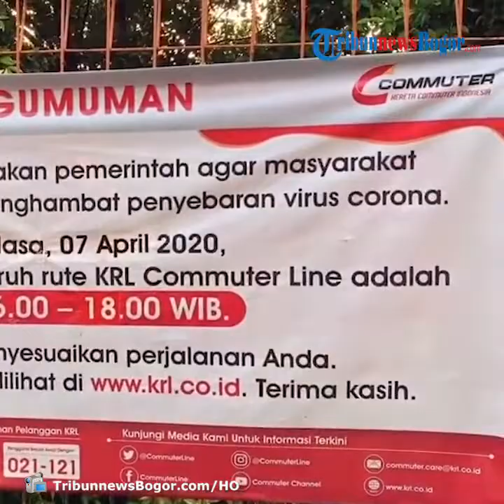Kaum Laki-Laki Mendominasi Kasus Positif Virus Corona di Kabupaten Bogor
TRIBUN-VIDEO.COM, CIBINONG - Bupati Bogor Ade Yasin mengatakan bahwa kaum laki-laki sejauh ini mendominasi kasus positif virus corona atau Covid-19 di Kabupaten Bogor.

Dari total kasus positif di Kabupaten Bogor sementara ini, kata dia, angka kasus posif dari kaum laki-laki mencapai 58 persen.

"Kasus positif Covid-19 lebih banyak diderita oleh laki-laki sebesar 58,33 persen. Hal ini dimungkinkan karena tingkat mobilitas laki-laki lebih tinggi daripada perempuan," kata Ade Yasin, Selasa (19/5/2020).

Kemudian berdasarkan kelompok umur, jumlah kasus dominan terjadi pada rentang usia 20 tahun sampai 59 tahun sebesar 82,06 persen

Usia rentan ini, kata dia, merupakan usia produktif yang masih bekerja.

Lalu untuk kelompok anak-anak sebesar 7,69 persen dan lanjut usia (lansia) sebesar 10,65 persen.

"Kelompok usia 46 sampai 65 tahun juga cukup rentan dan mengalami kasus meninggal walaupun ada diantara mereka yang dinyatakan sembuh," kata Ade Yasin. (*)